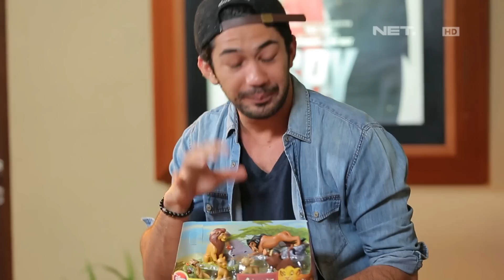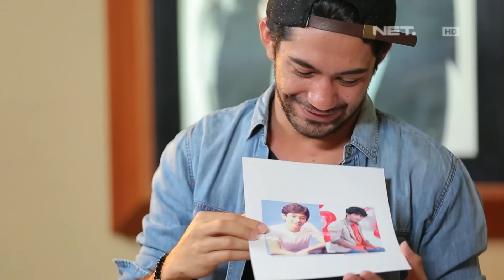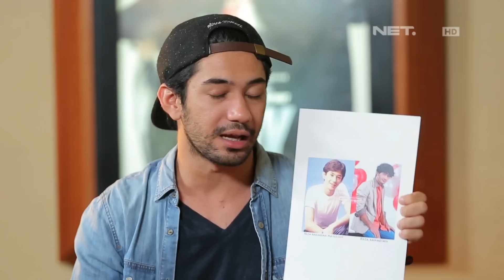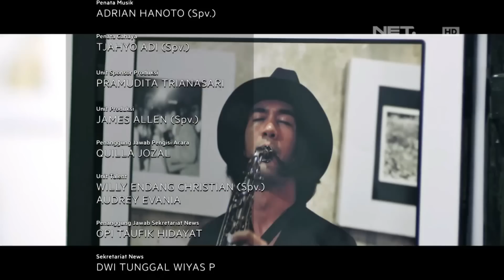Satu Indonesia Bersama Reza Rahadian